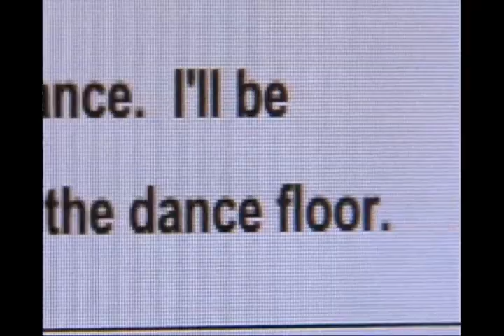Sam♥Austin {Just So You Know}